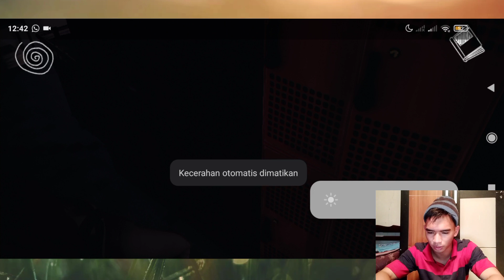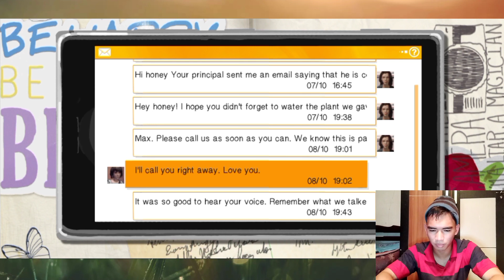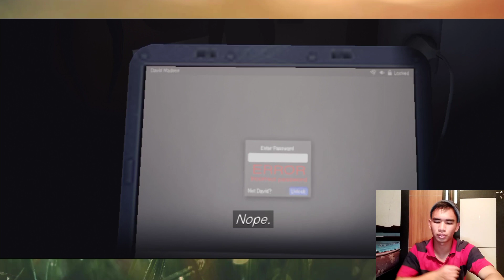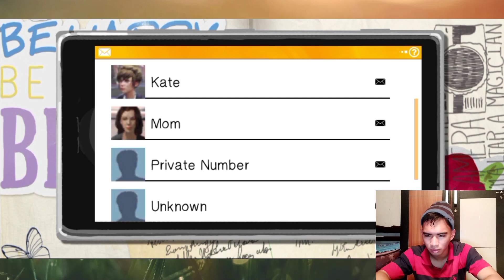Keluarga Chloe | Life Is Strange #7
Hallo Guys